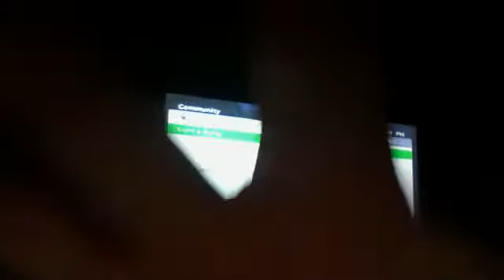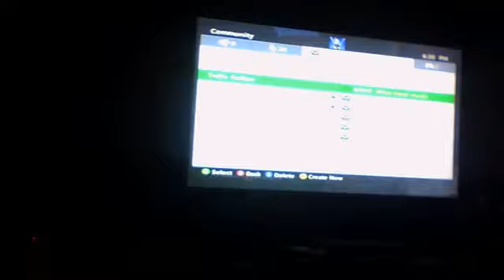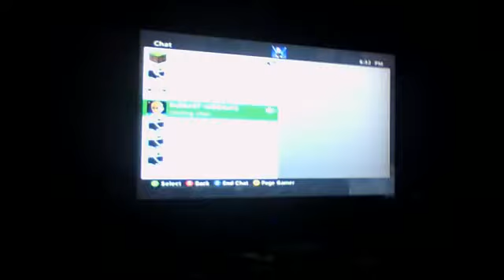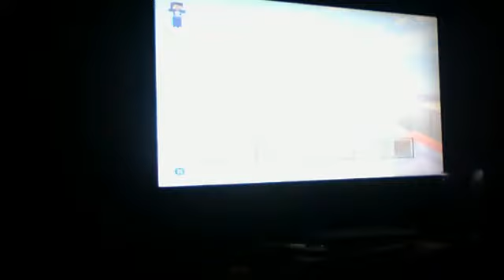Webcam video from February 18, 2015 11:26 PM (UTC)